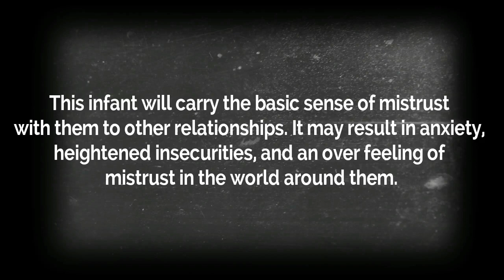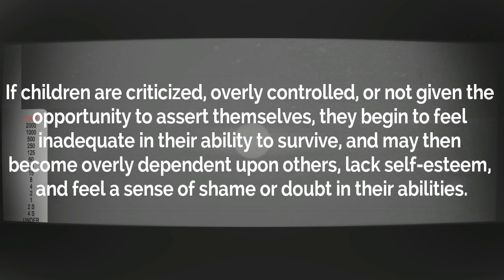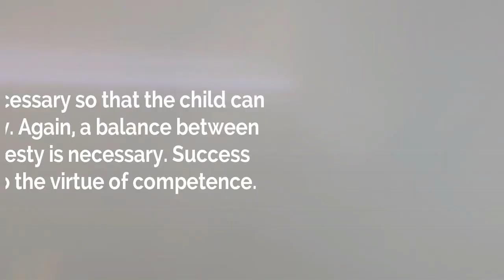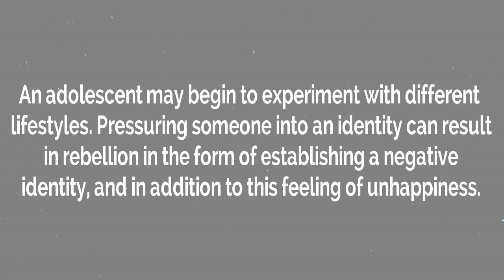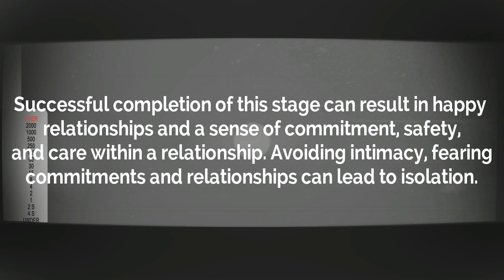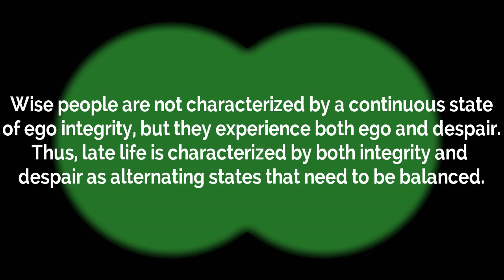SSU 1033: Erik Erikson's Psychosocial Theory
Year 2 Sem 1.